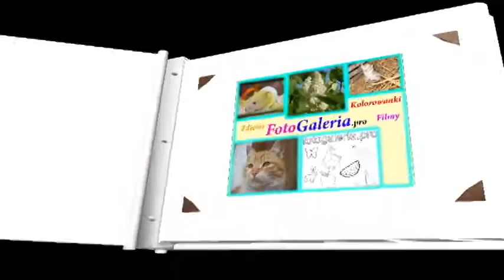Małe koty (cz. 3)